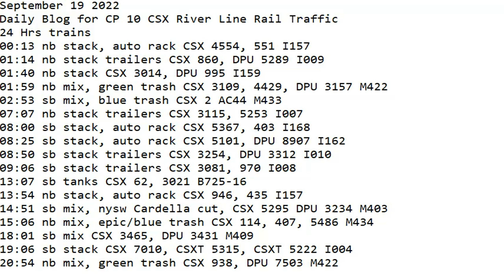September 19 2022 BigTrains.TV CP 10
24 Hrs trains
00:13 nb stack, auto rack CSX 4554, 551 I157
01:14 nb stack trailers CSX 860, DPU 5289 I009
01:40 nb stack CSX 3014, DPU 995 I159
01:59 nb mix, green trash CSX 3109, 4429, DPU 3157 M422
02:53 sb mix, blue trash CSX 2 AC44 M433
07:07 nb stack trailers CSX 3115, 5253 I007
08:00 sb stack, auto rack CSX 5367, 403 I168
08:25 sb stack, auto rack CSX 5101, DPU 8907 I162
08:50 sb stack trailers CSX 3254, DPU 3312 I010
09:06 sb stack trailers CSX 3081, 970 I008
13:07 sb tanks CSX 62, 3021 B725-16
13:54 nb stack, auto rack CSX 946, 435 I157
14:51 sb mix, nysw Cardella cut, CSX 5295 DPU 3234 M403
15:06 nb mix, epic/blue trash CSX 114, 407, 5486 M434
18:01 sb mix CSX 3465, DPU 3431 M409
19:06 sb stack CSX 7010, CSXT 5315, CSXT 5222 I004
20:54 nb mix, green trash CSX 938, DPU 7503 M422
23:40 nb stack CSX DPU I159